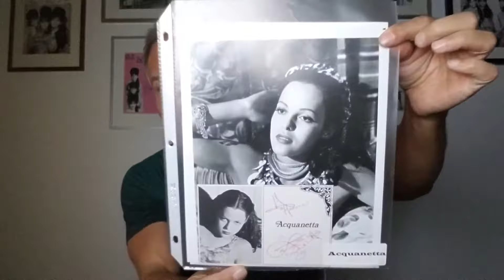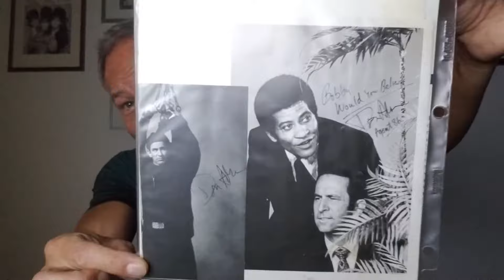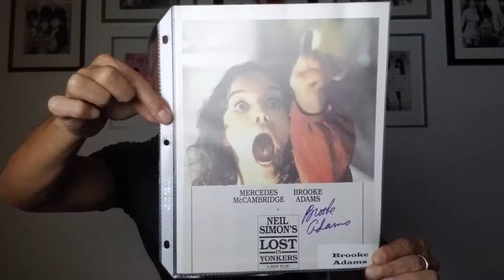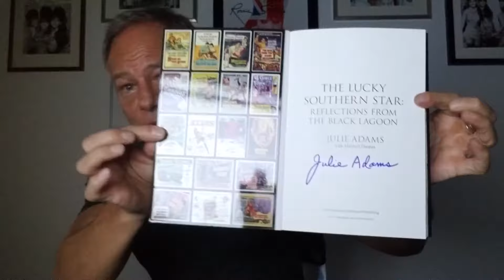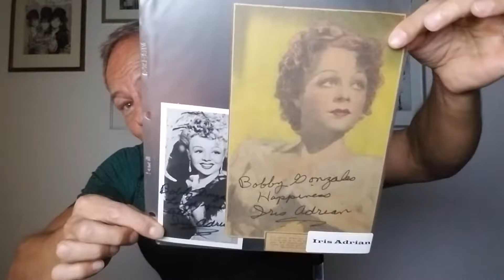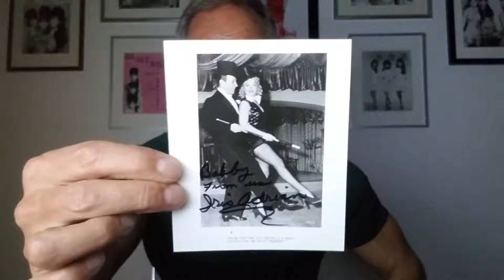Autograph Collecting - Classic Hollywood - Episode #2 - Acquanetta thru Iris Adrian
Celebrity autographs and backstories from a LONG time autograph collector of Classic Hollywood! Acquanetta, Deborah Adair, Brooke Adams, Don Adams, Edie Adams, Julia Adams, Maud Adams, Isabelle Adjani, Iris Adrian